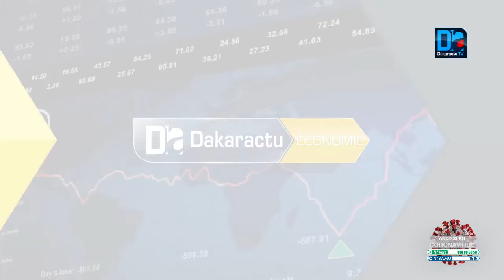Installation de la Cellule genre du MTTA: "Je fonde beaucoup d'espoir sur cette cellule genre "